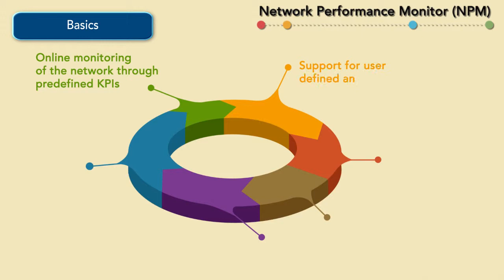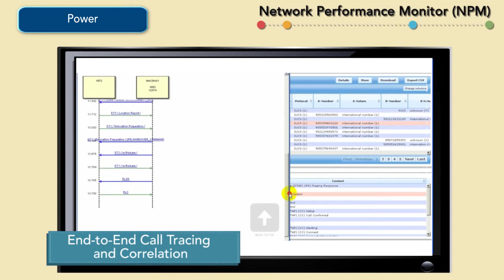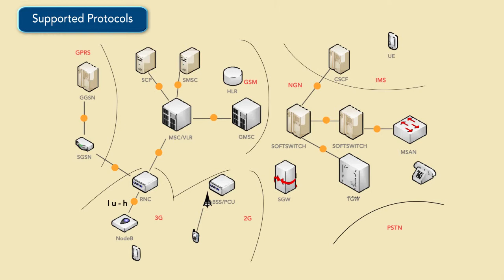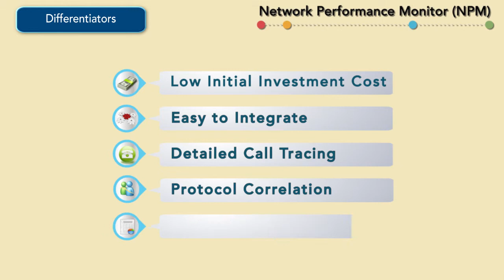Argela 2 v7